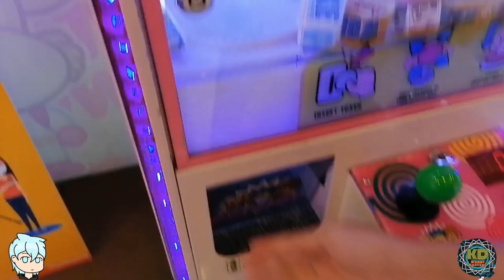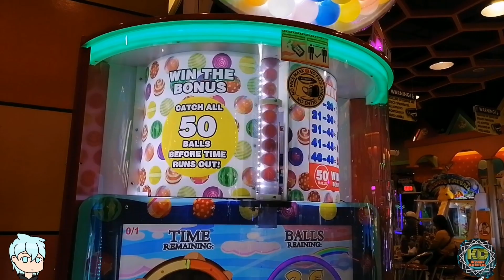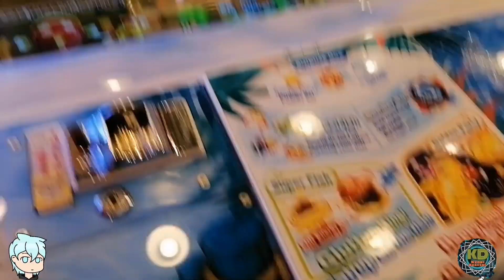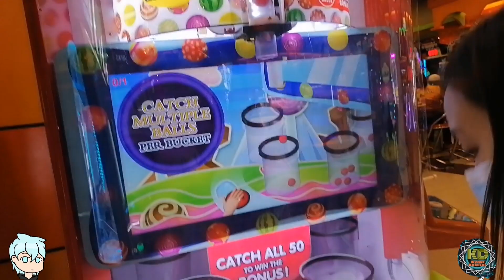Game Venture at Tom's World//Kyoki Dakeshi - PART 1